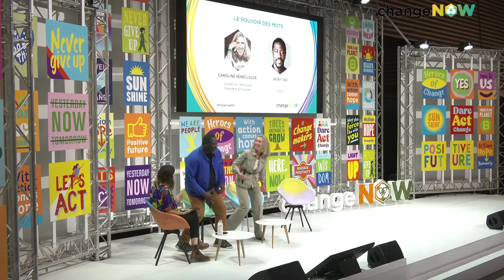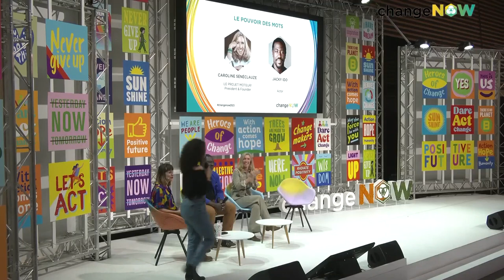Le pouvoir des mots | Caroline Sénéclauze, Jacky Ido | Panel x ChangeNOW2023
Lorsque les actes ne suffisent pas, l'art des mots sous toutes ses formes devient une source infinie d'engagement et d'espoir. Tantôt poétiques, tantôt militants, tantôt inconscients, les mots sont un pouvoir et leur utilisation un moyen d'affronter les défis du monde.

Speakers :
Caroline Sénéclauze, President & Founder, Le Projet Moteur!
Jacky Ido, Actor
Moderated by :
Laura-Jane Gautier, Impact Journalist TV & Radio.

This conference was filmed during ChangeNOW in Paris from 25 to 27 May 2023.